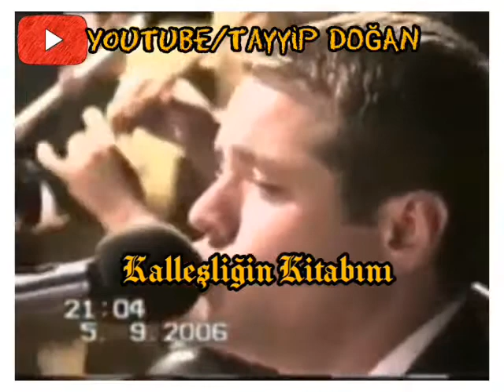Engin Nurşani-Mutlu Musun 05.09.2006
--MUTLU MUSUN?--
Sana bağlı aşk ipimi çözdün işte mutlu musun?
Derdim çile gam yükünü ezdin işte mutlu musun?
Mutlu musun mutlu musun son yuvamda tatlı mısın?

Seyret gece mehtabını dinle aşkın hitabını
Kalleşliğin kitabını yazdın işte mutlu musun?

Sevmem sevda pazarını sevda sözü yazarını
Nurşani'nin mezarını kazdın işte mutlu musun?